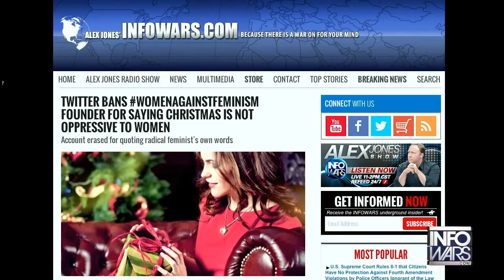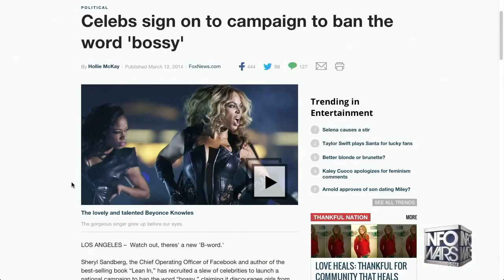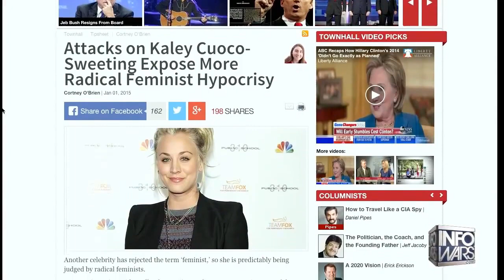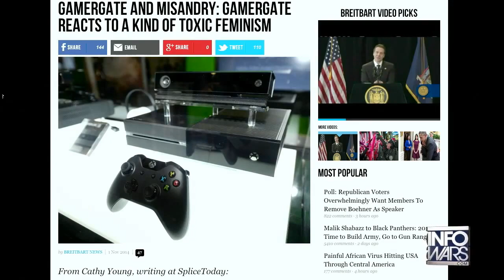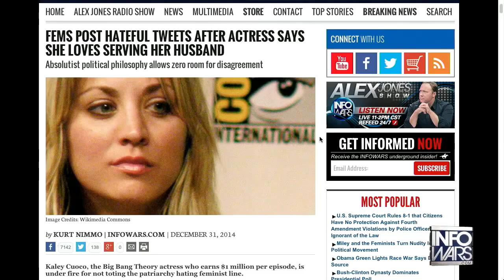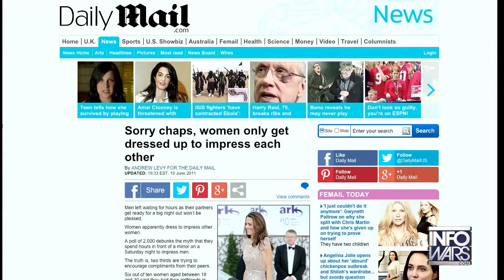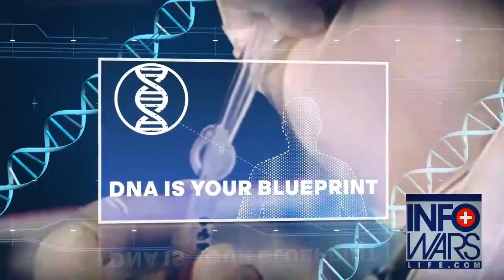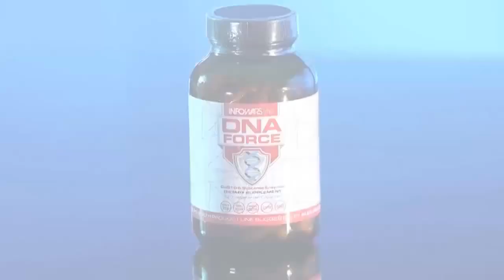MGTOW Alex Jones Destroys FEMINISM!!!!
Alex Jones Destroys FEMINISM!

ANYONE WHO HATES FEMINISM IS A FRIEND OF MINE!!